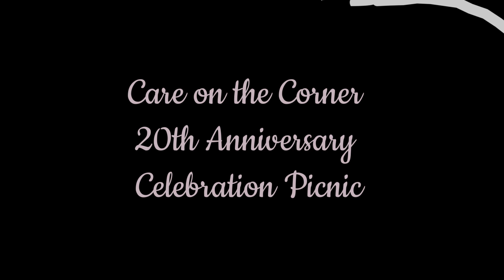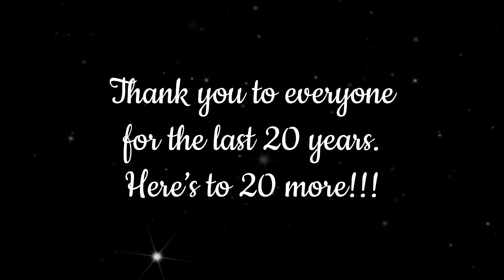COTC: 20th Anniversary Picnic June 2023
Care on the Corner 20th Anniversary Picnic took place in Woodland Park in Hasbrouck Height, NJ in June 2023